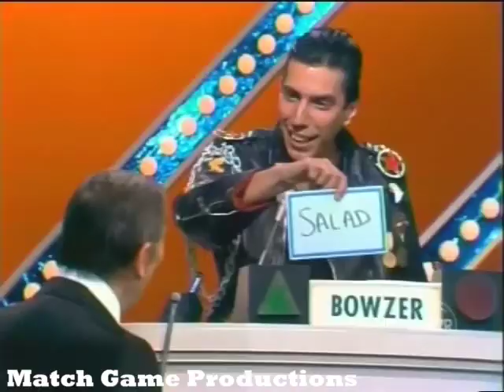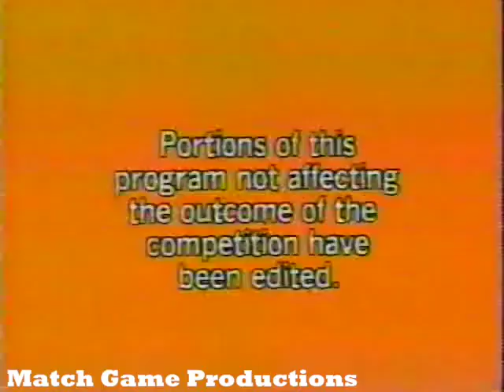Match Game PM (Episode 159) (Charles BLANKS Out?) (BLANK or Bust for $10,000 with Lorrie Mahaffey)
Bowzer, Brett Somers, Charles Nelson Reilly, Lorrie Mahaffey, Gary Crosby, and Betty White